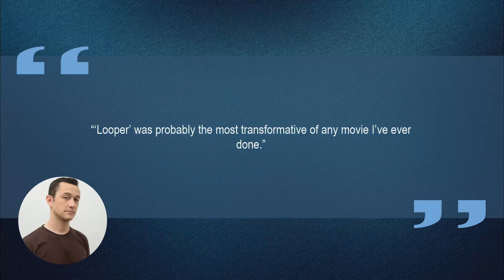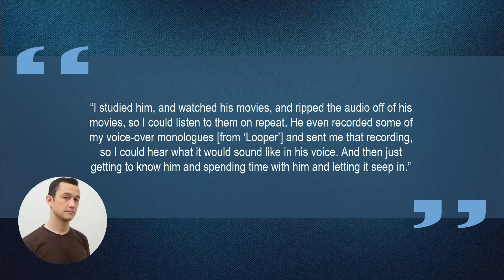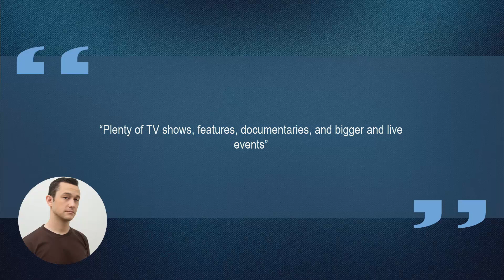10 Things You Didn't Know About Joseph Gordon-Levitt | Star Fun Facts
Some things you probably didn't know about Joseph Gordon-Levitt